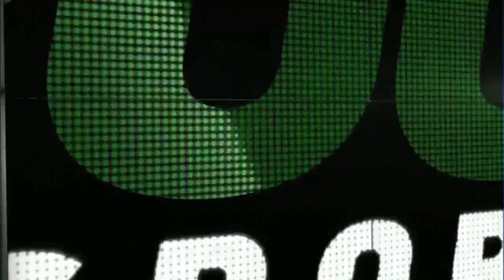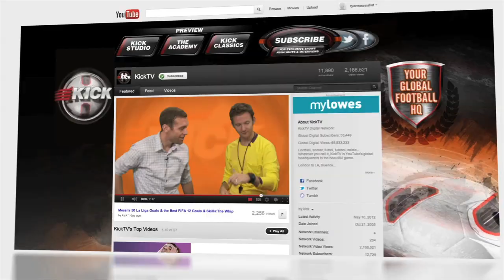GOAL Darren Mattocks burns the Portland Timbers for the Vancouver Whitecaps -- Cascadia Cup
Darren Mattocks scores his first career goal as the Vancouver Whitecaps draw with NW rivals the Portland Timbers.